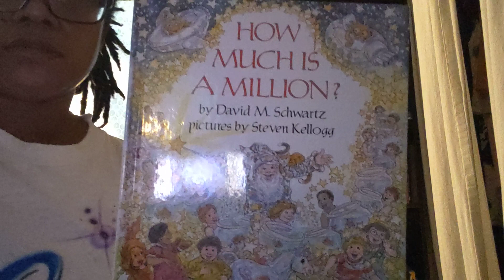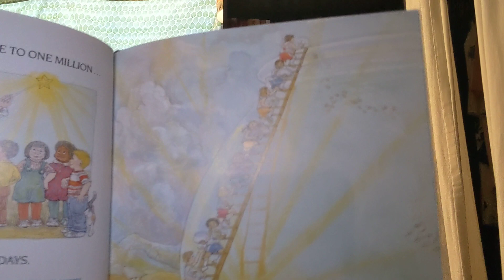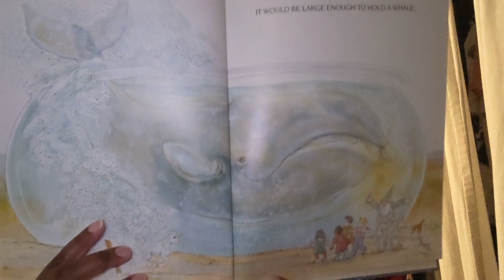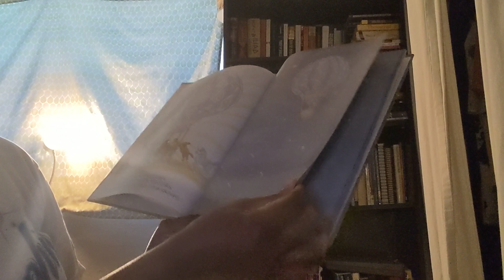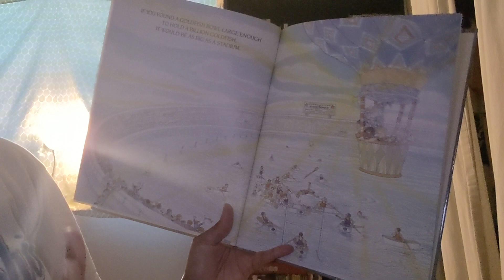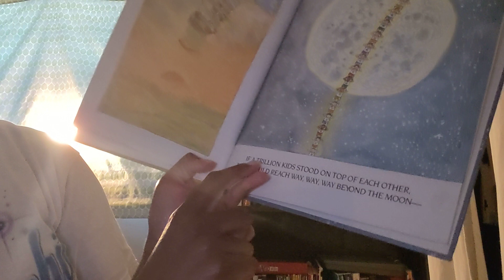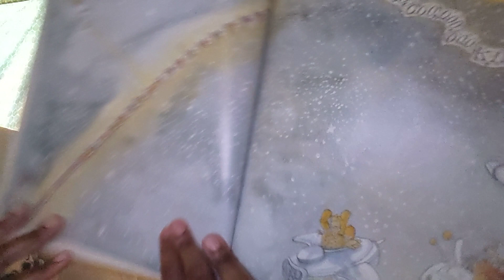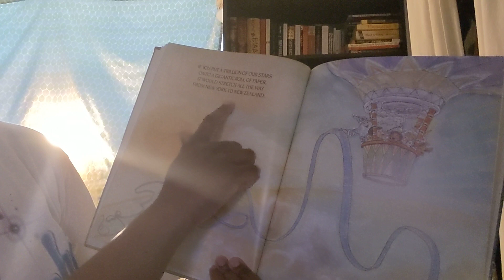How Much is a Million by David M. Schwartz pictures by Steven Kellogg